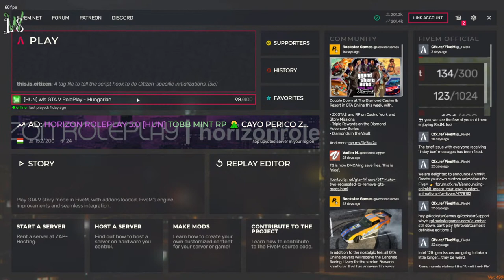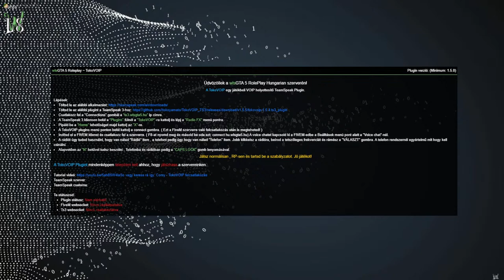HUN wls NAV 5 rész. Cigány átok OKJ vizsga ? (Matula)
A szervert a következő IP címen éritek el : hu.wlsgta5.hu

Ha támogatni szeretnéd a munkásságomat, és ezzel beköszönni az éppen élő adásba, akkor azt itt megteheted:

Köszönöm hogy lenyitottad a leírást, és megnézted mi van itt! ◕‿◕